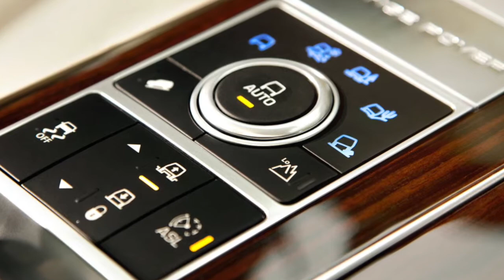2016 Range Rover Interior and Features in Stone Oak | Land Rover San Antonio